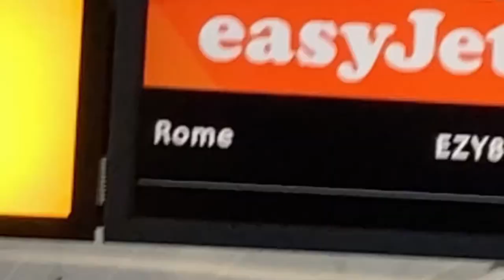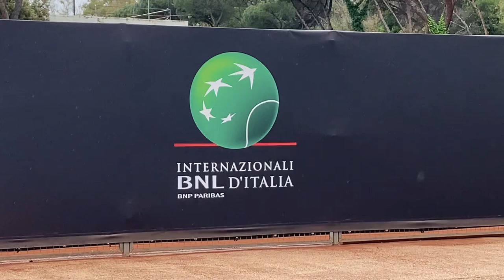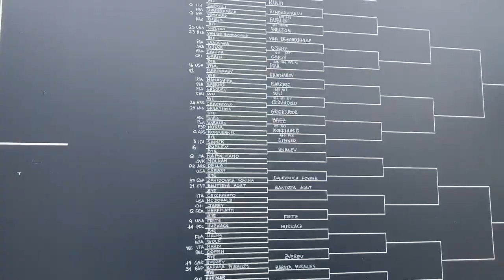I MET THANASI!!! Rome Tennis Masters Vlog 2023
The first fact people ever learn about me is I am the biggest fan of Thanasi Kokkinakis - anyone who has seen my YouTube or follows my social media (or knows me irl!!!) can confirm this fact. I finallllllyyyyy met him again after 10 years! I had the best time at Rome masters, met and saw my 3 faves win in the same day (kokk popyrin and bublik). Genuinely the best time ever.

I'm uploading this from my phone in the hotel so the quality might be shit but we move 💅🏻